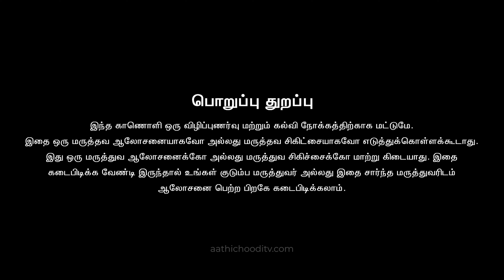புதிய முயற்சி - வணிகப்பேச்சு தளம் அறிமுகம் | Vaniga pechu channel link in description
எங்களின் புதிய முயற்சியில் - வணிகப்பேச்சு என்ற தளம் தொடங்கப்பட்டு உள்ளது, அனைவரும் ஆதரிப்பீர்..

M.SC(COUNSELLING & PSYCHOTHERAPY)
Naturopathy